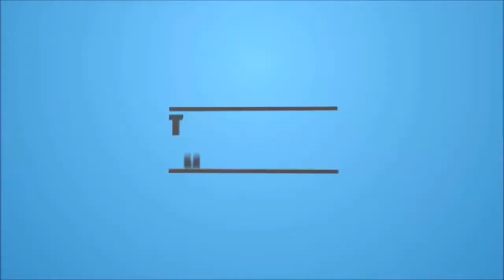small business ideas | gold Chain making machine | jewellery making machine | ILM seekhain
Today we are discuss small business ideas gold Chain making machine jewellery making machine business ideas in Pakistan ILM seekhain

We Providing Here Best Business Ideas plan and small Business tips.
You must try it its very low investment to start all our ideas and enjoy success in real life.